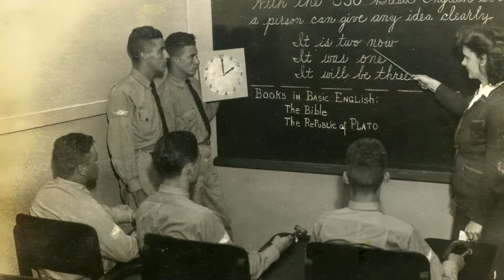ERAU in Brazil History | Embry-Riddle Aeronautical University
A photographic history of Embry-Riddle's beginnings in Brazil, and the announcement of the university's return.
Nearly 72 years after Embry-Riddle Aeronautical University first helped establish an aviation school for the Brazilian Air Force, the university announced its return to the now ever-growing Brazilian industry on Tuesday during the opening ceremony of the Latin American Business Aviation Conference & Exhibition (LABACE).

At LABACE, known as the largest convention in South America for the aerospace industry, Embry-Riddle took the opportunity to announce its plans to return to Brazil with education and training offerings through potential partnerships with other universities, companies and government agencies. Plans are now in motion to open a new office in São Paulo in November to begin fostering business relationships in Brazil and throughout Latin America.